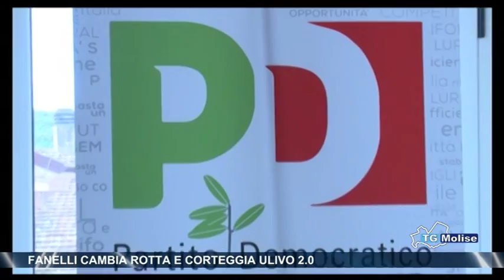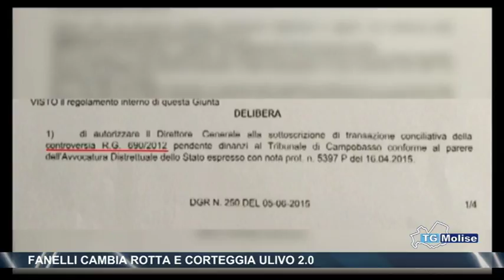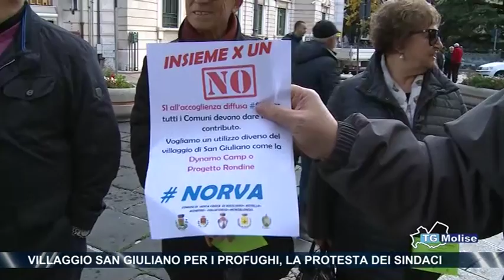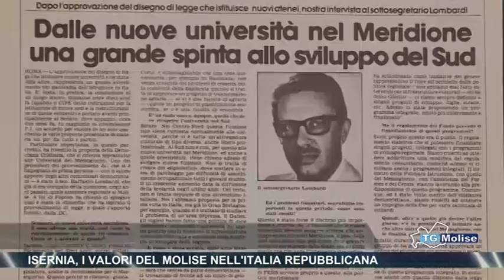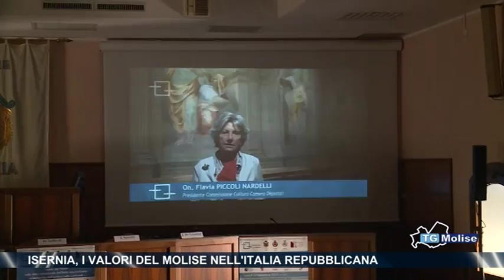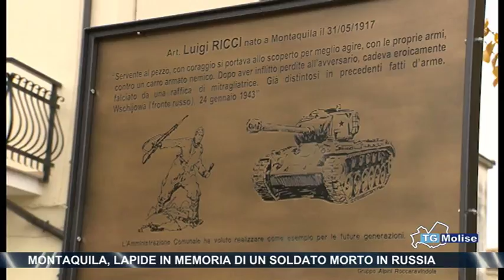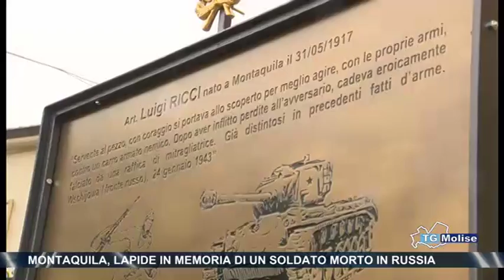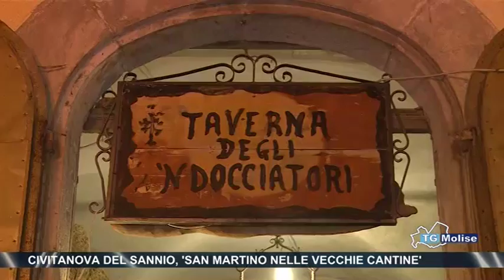Tg Molise - Telemolise 13/11/2017 - Edizione 23:00